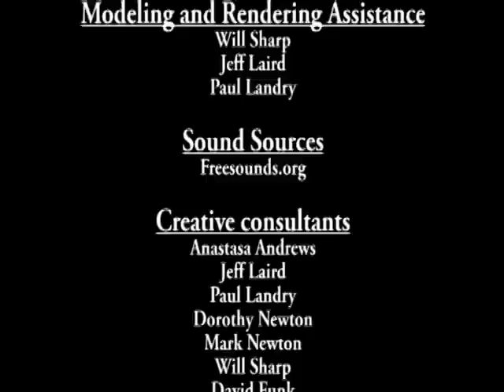Doug Newton's Paranoia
This is the project that Doug spent most of his year working on, and much of his livelihood.   He did most of the modeling, animation and sequencing, and Will helped with effects, modeled a bit, and did some sound stuff.

The story's supposed to be an audio/visual representation of one's mind (more specifically, Doug's mind) when a deadline is approaching and you're out of ideas.  All of the characters are supposed to be a representation of a certain part of, in this case, Doug's mind.